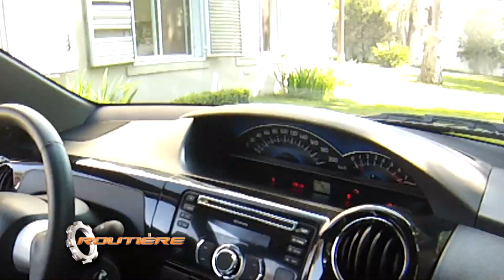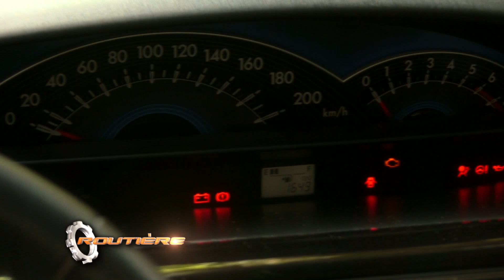Test Toyota Etios Cross - Routière Pgm 283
Test Toyota Etios Cross - Routière Test - Pgm 283